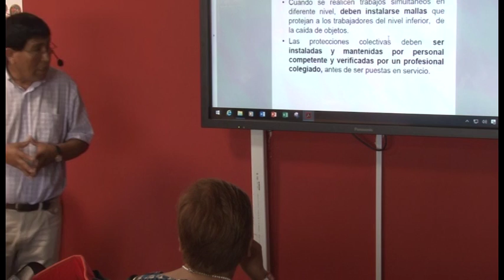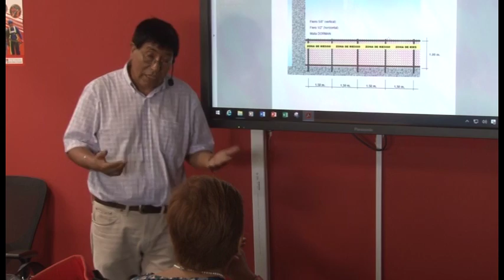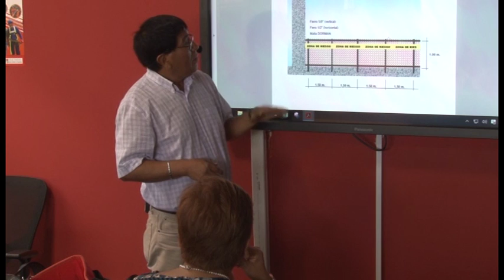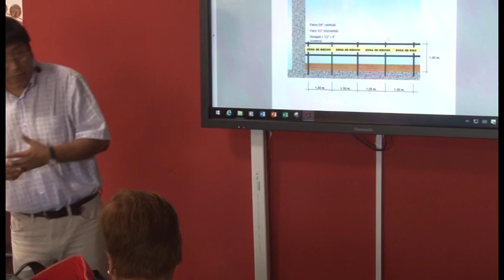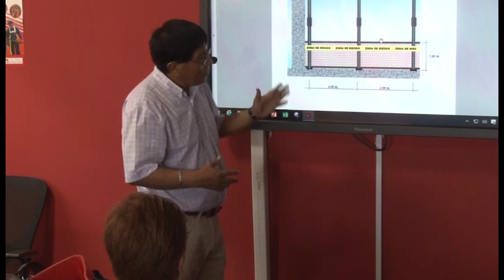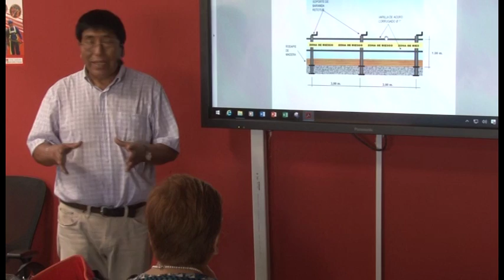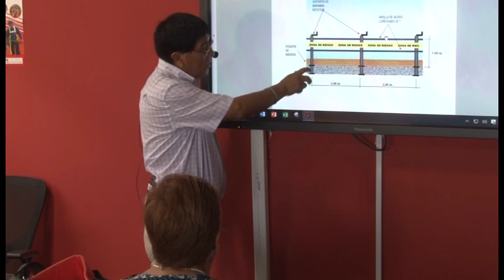Seguridad y Salud Ocupacional en el Trabajo Básico de la Construcción - Barandas